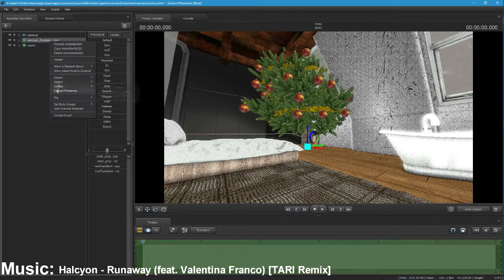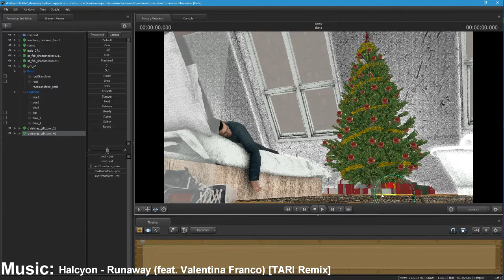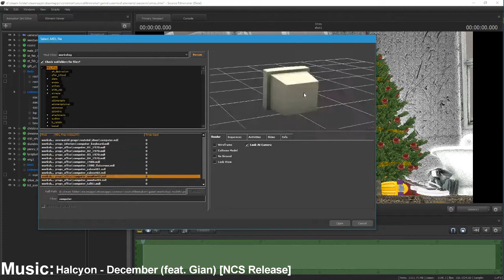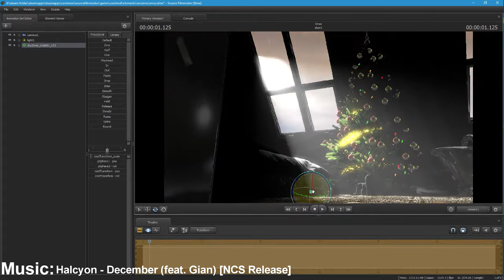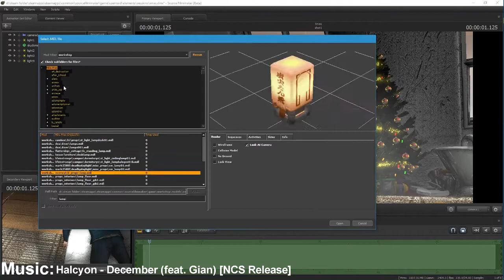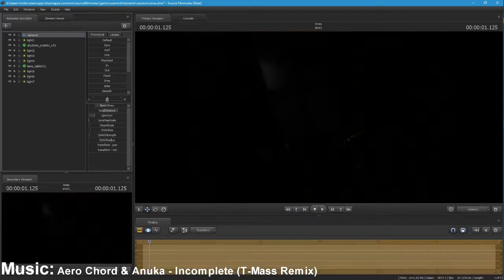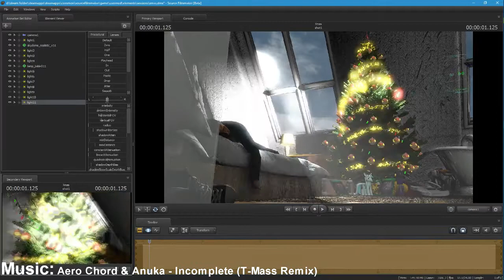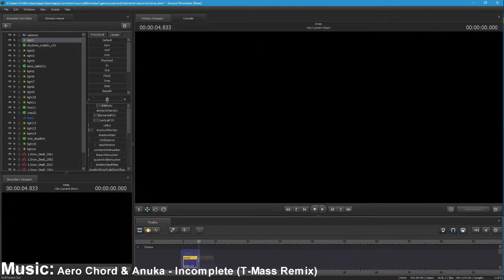Christmas Day (SFM) (Christmas Speed Poster)